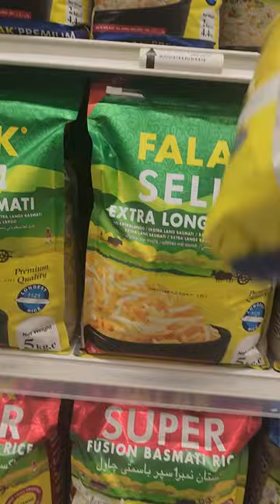Falak Rice, Spar Maputo Mozambique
best made in Pakistan rice available at Spar Maputo, Mozambique